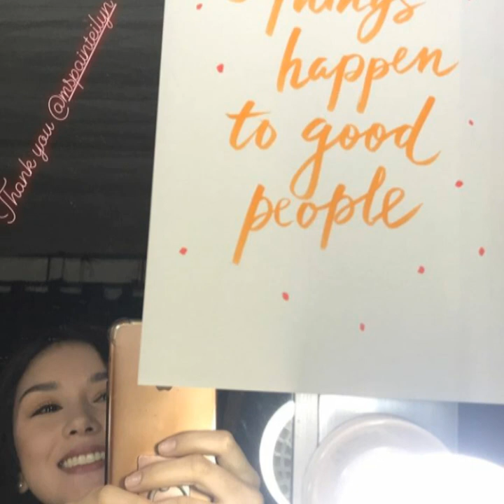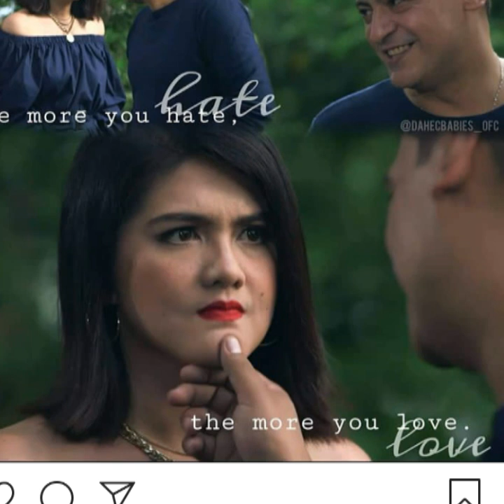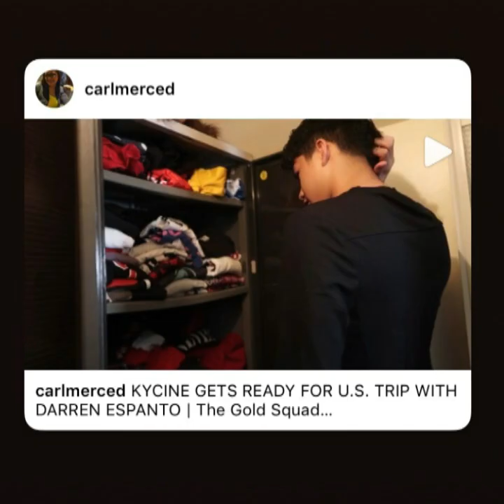KADENANGGINTO behind the scenes